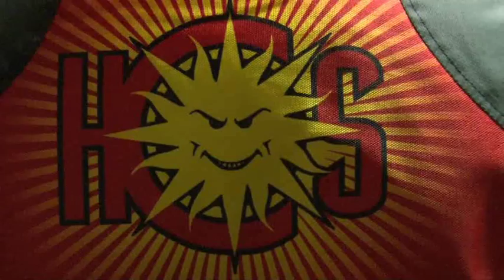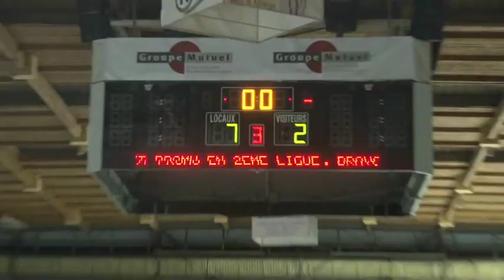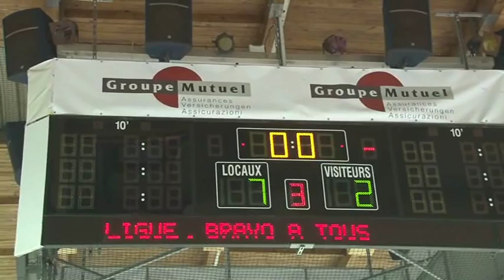Les images de la promotion en 2ème ligue du HC Sierre 07.03.2014